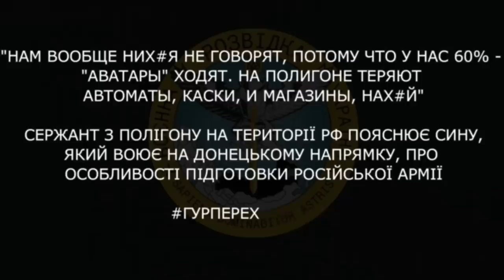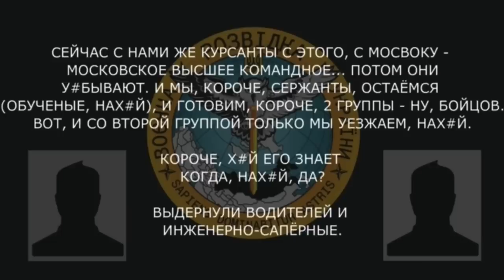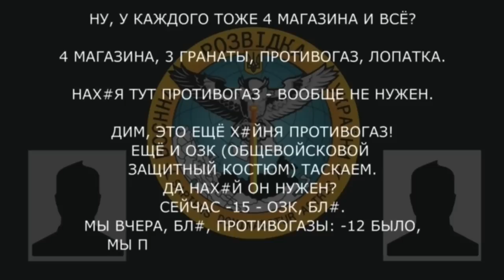Четыре магазина и три гранаты И ИДИ ВОЮЙ КАК ХОЧЕШЬ! Перехоплення ГУР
Cержант з полігону на території рф пояснює сину, який воює на Донецькому напрямку, про особливості підготовки російської армії:

▪️ Мерзнуть на полігонах;
▪️ Нічого їм не кажуть, бо 60% «аватарів»;
▪️ Набір кожного бійця: 4 магазини, 3 гранати, загальновійськовий захисний костюм, протигаз та лопатка (і це при -15/-12 на вулиці).